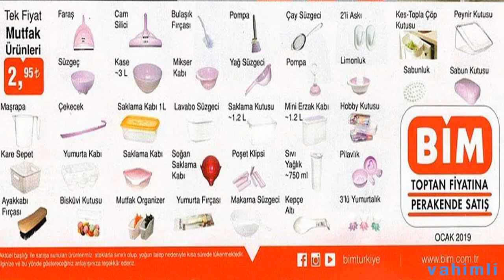4 OCAK BİM KATALOĞU BİM 4 OCAK 2019 CUMA | BİM AKTÜEL ÜRÜNLER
BİM AKTÜEL ÜRÜNLER | BİM AKTÜEL 4 OCAK 2019 | 4 OCAK BİM KATALOĞU

BİM 4 OCAK 2019 CUMA
BİM 4 Ocak - 11 Ocak 2019 AKTÜEL ÜRÜNLER KATALOĞU

Chef's Çelik Çaydanlık 79 TL
Chef's Karnıyarık Tenceresi 49,90 TL
Chef's Tava 23,90 TL
Chef's Krep Tava 17,90 TL
LAV Eva Çay Seti 12 Parça 19,90 TL
LAV Artemis Kısa eşrubat Bardağı 3'lü 6,50 TL
LAV Artemis Uzun Meşrubat Bardağı 3'lü 7,95 TL
LAV Dekorlu Kavanoz 3,95 TL
LAV Desenli Meşrubat Bardağı 3'lü 7,95 TL

Katlanabilir Dikdörtgen Softa 39,90 TL
Oval Cam Tepsi 2'li 24,90 TL
Contalı Saklama Kabı 3'lü 13,90 TL
Plastik Kesme Tablası 4,95 TL
Kaymaz Çocuk Taburesi 7,50 TL
Runner - Sehpa Örtüsü 4,95 TL
Tüm Mutfak Ürünleri 2,95 TL

LG K9 Cep Telefonu 999 TL
Kumtel Dikey Isıtıcı 149 TL
Kumtel Elektrikli Fanlı Isıtıcı 49,90 TL
Xiaomi Taşınabilir Şarj Aleti 10.000 mAh 79 TL
Kazak Tüyü Toplama Makinesi 14,90 TL
Unisex Termal İçlik Takımı 39,90 TL
Kappa Erkek Eşofman Takımı 99 TL
Erkek Deri Bot 54,90 TL
Kadın Ev Botu 19,90 TL
Kadın Desenli Alt Polar 14,90 TL
Kadın Bere 9,95 TL
Erkek Bere 9,95 TL
Erkek Kaşkol 9,95 TL
Termal Kamuflaj Eldiven 19,90 TL
Çocuk Lisanslı Çorap 2,45 TL
Çok Amaçlı Paspas 11,90 TL
Kare Bul Tak Oyuncak 9,95 TL
Sök Tak Oyuncak 11,50 TL
Fakir Piccadilly Dik Durabilen Elektrik Süpürgesi 149 TL
Pilsan İlk Adım Arabası 79 TL

Kampanya Katalog
Süper Kampanya
Kampanya Log
vahimli
Pinti Katalog
Pratik lezzetli yemekler ve bilgiler